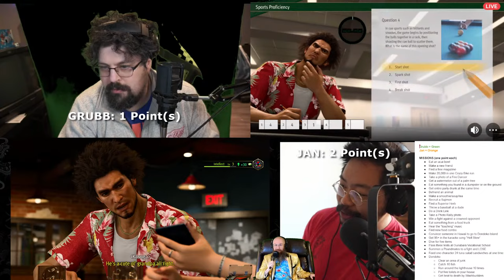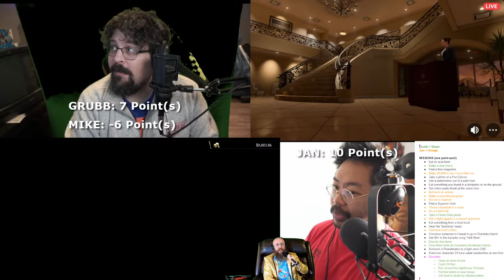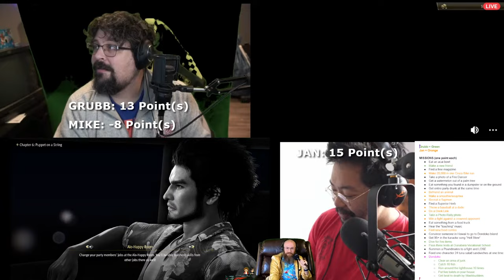Dandoko Dare! | Like a Dragon: Infinite Wealth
Dan throws Grubb and Jan onto an island full of physical challenges, chores, and more! Will they have to find a flag inside a giant nose? Watch as they are tasked with 30 challenges across Hawaii and beyond!